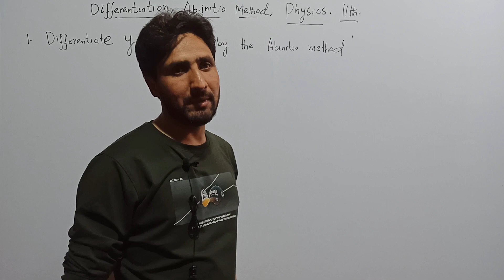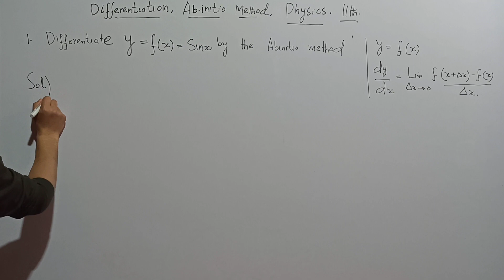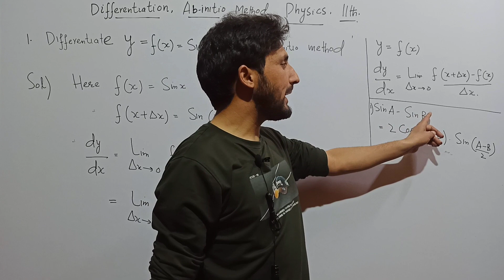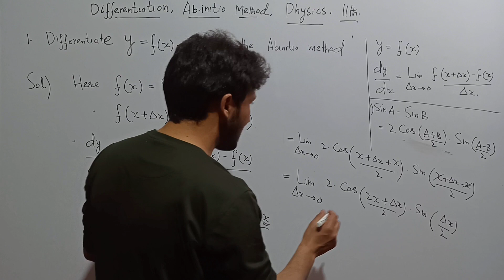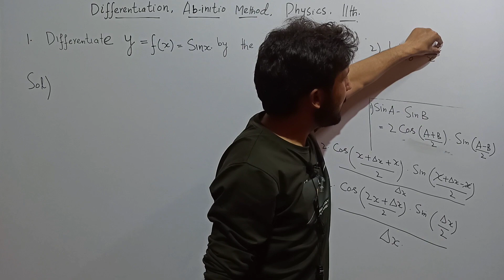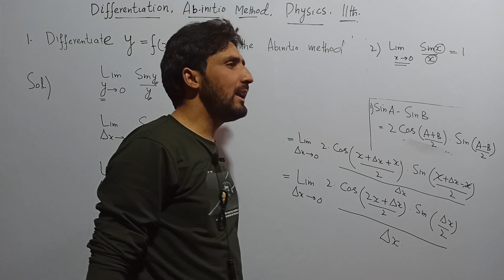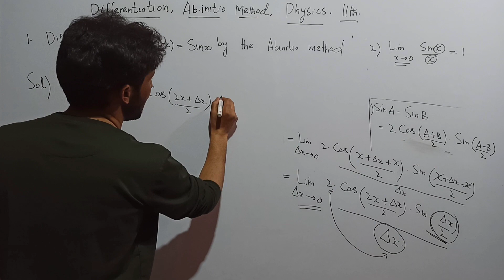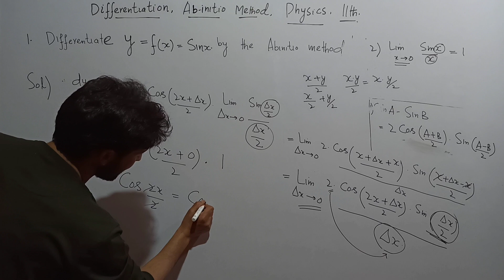Differentiation of Sinx|Ab-initio Method| Full Proof|Physics 11th|Hopkins Coaching Institute Pulwama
Adress is Hopkins Coaching Institute Pulwama (Murran Chowk)